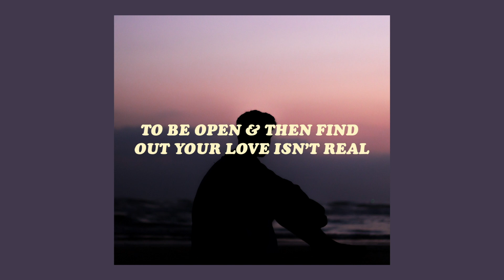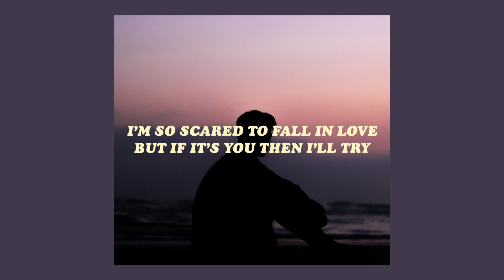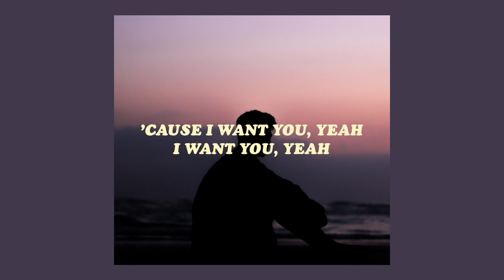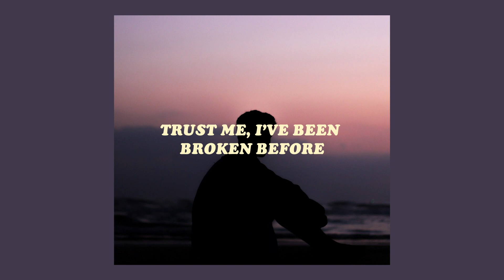ali gatie - it's you [lyrics]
✧ listen to 'ali gatie - it's you' on spotify

artist links ↓ 💕

「 Ali Gatie 」

video info ↓ 🎞
✧ editor →  premiere

 「 vacuumchan 」